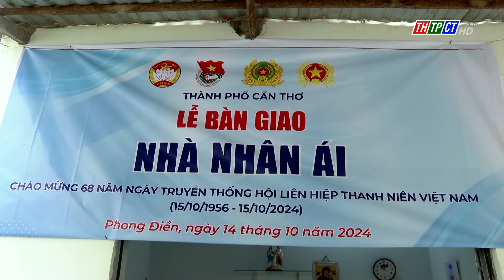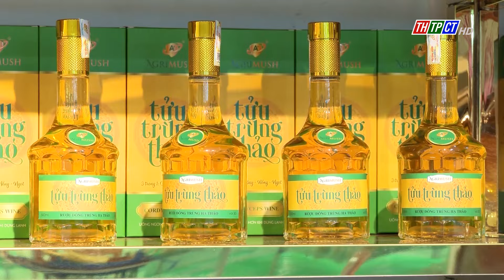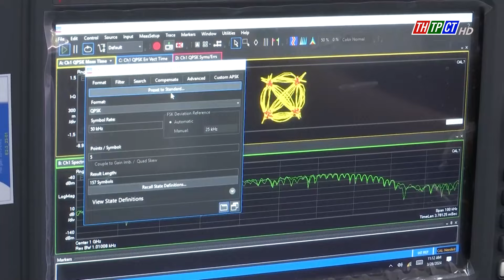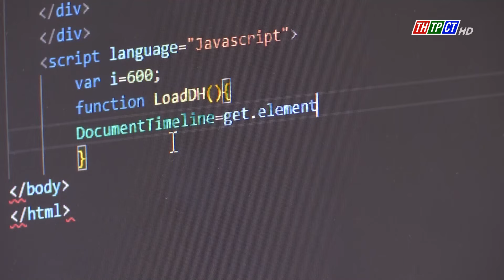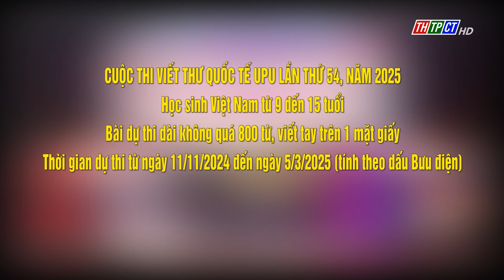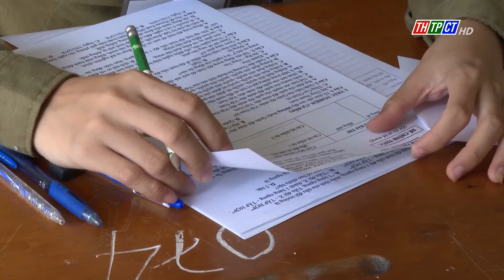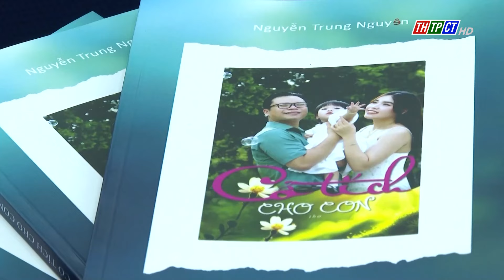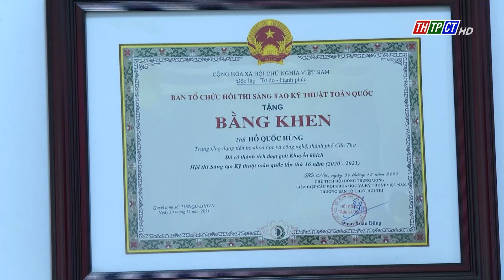Tây Đô ngày mới 13/11/2024 | Cần Thơ TV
Tây Đô ngày mới 13/11/2024
Mời quý khán giả theo dõi chương trình Tây Đô ngày mới của Đài Phát thanh và Truyền hình thành phố Cần Thơ. Chương trình có những nội dung:
- Ngày 17/11 tới, Cần Thơ sẽ diễn ra hoạt động Ngày thế giới tưởng niệm các nạn nhân tử vong do tai nạn giao thông năm 2024.
- Nhiều ngành hàng xuất khẩu về đích trong 10 tháng, vượt kế hoạch của cả năm.
- Miền Nam của Việt Nam là 1 trong 2 điểm đến hàng đầu thế giới để thư giãn, khám phá trong tháng 11 này.